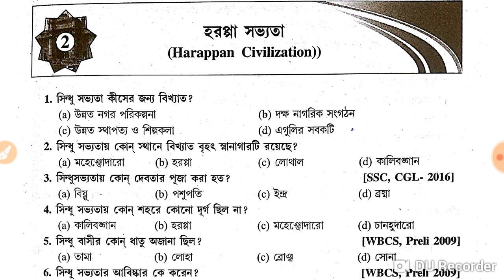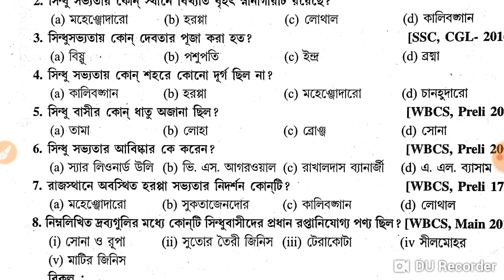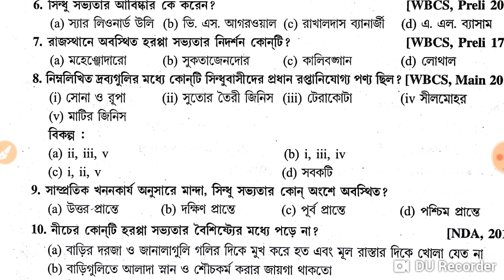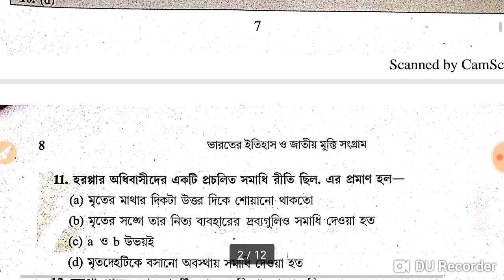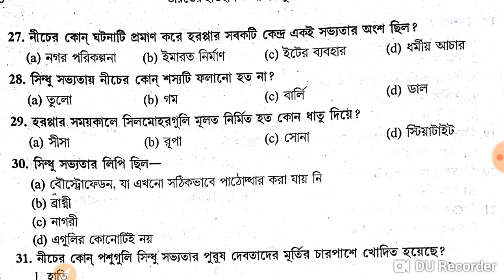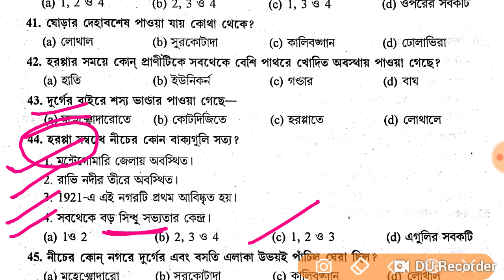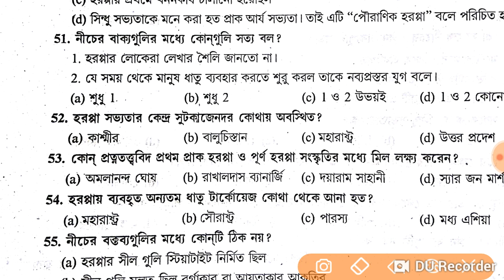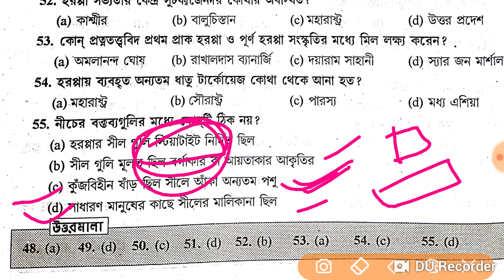Indian History MCQ l History of indus valley civilization l ভারতের ইতিহাস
TARGET WBCS :---
THIS YOUTUBE CHANNEL  FOR WBCS & OTHERS COMPETITIVE EXAMS ::---

WEST BENGAL CIVIL SERVICE EXAM 2019
INDIAN HISTORY MCQ(IN BENGALI) ভারতের ইতিহাস PART-1,
Indian History MCQ Questions in Bengali,
indus valley civilization facts,
indus valley civilization pdf,
indus valley civilization religion
harappan civilization information
indus valley civilization town planning

Previous year for All Competitive Exams [Part - 1],
Very Important History MCQ - Previous Year Competitive Exam (specially WBCS),
indian history mcq for competitive exam,
history for wbcs pdf,
wbcs history books in bengali,
MCQ on Indian History for WBCS/SSC/Misc Competetive Exams ..., UGC NET &  SET
Ancient Indian History MCQs - GK,